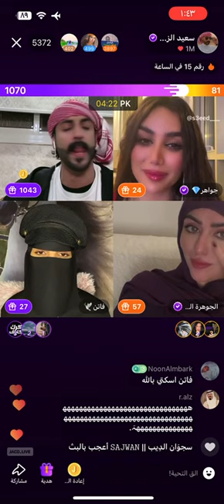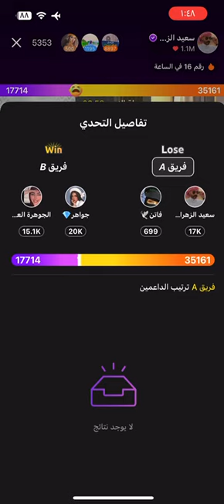سعيد_الزهراني اكسبلور جاكو